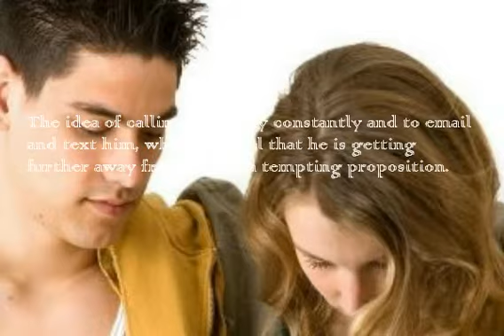how to get your ex boyfriend back.mp4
to get more info. about how to get your ex boyfriend back.